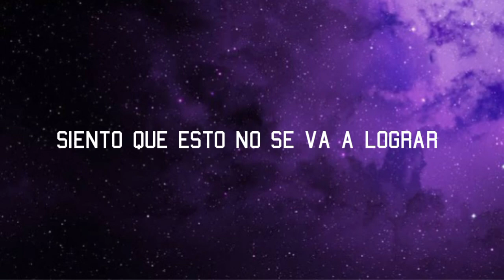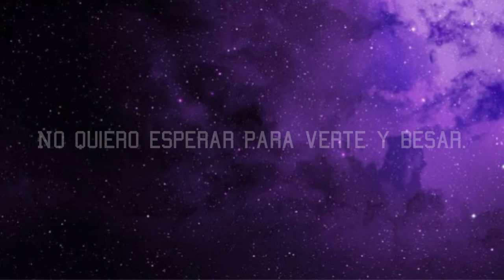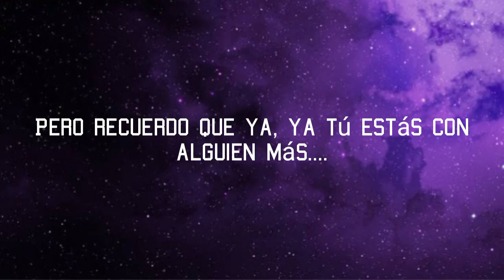Estás con alguien más ( Lyric video) Maya FT xix_lim💔🥀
Pero recuerdo que ya, ya tú estás con alguien más...💔🥀

Produced by: Maya and Diego.

written by: Maya and Diego.

video edited by: Maya

beat creado por @jojonunez